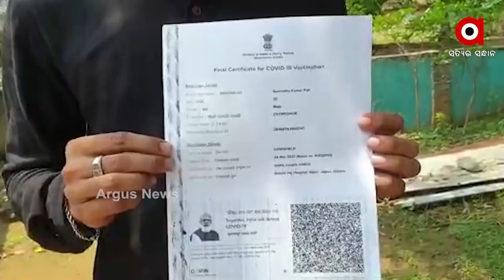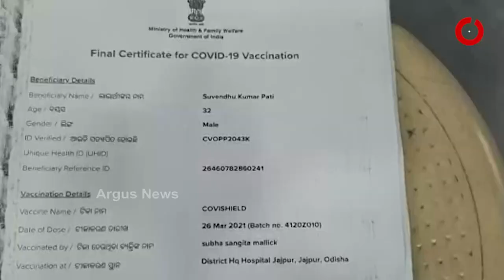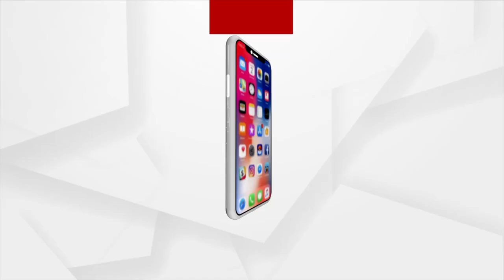କୋରୋନା ମୁକାବିଲାରେ ପ୍ରଶାସନ ଫେଲ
ବିଭିନ୍ନ ଟିକାକରଣ କେନ୍ଦ୍ରରେ ଲାଗିରହିଛି ଅବ୍ୟବସ୍ଥା। ରାଜଧାନୀ ପରେ ଯାଜପୁରରୁ ଟିକା ଚୋରି ଅଭିଯୋଗ...